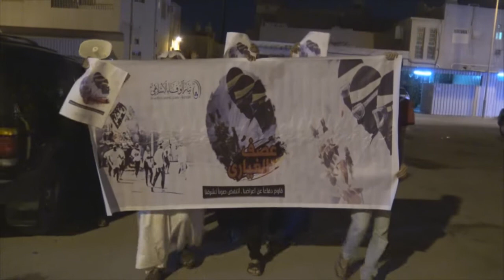مسيرة عصف الغيارى في جزيرة سترة تنديداً بالإعتداء على الأعراض 15/4/2016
سترة